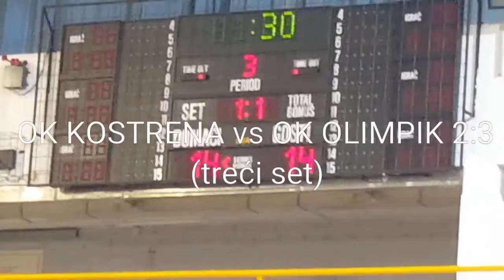OK KOSTRENA vs OK OLIMPIK 2:3 (treći set)